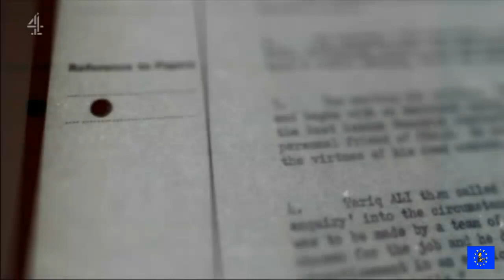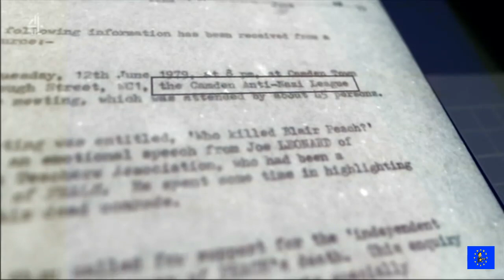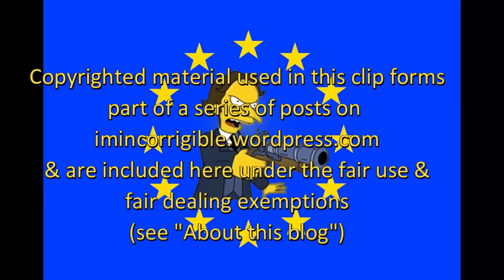Killed by the state: undercover police and the death of Blair Peach